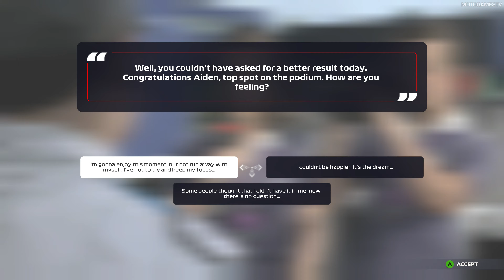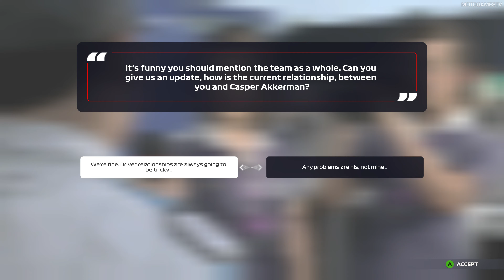F1 2021 Braking Point Story Mode Chapter 5 | Xbox Series X Gameplay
ENEBA.com - great place to buy games (PS4, Xbox, PC)!

0:00 - Intro
0:07 - Cutscene
1:47 - Phone Call
2:46 - Race Intro
4:48 - Gameplay
8:20 - Race Outro
9:20 - Interview
10:30 - Outro

MotoGamesTV